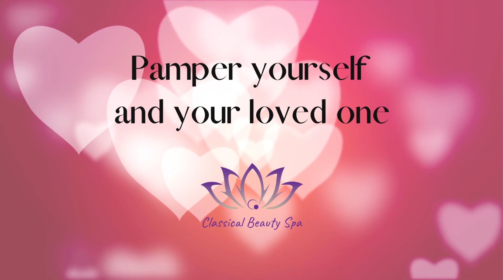Treat yourself during the Month of Love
During ￼the month of love treat yourself to a relaxing facial, eyelash lift & eyebrow tint. ￼

You can find us at 231 W 4th st, Loveland, two blocks west of downtown.